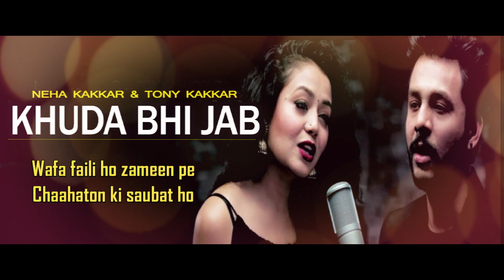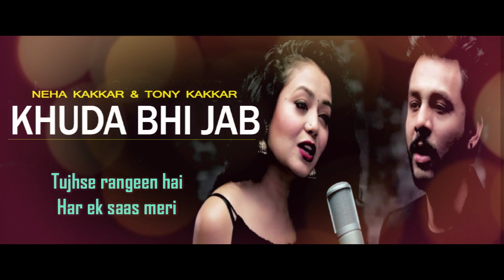Khuda Bhi Jab l Neha Kakkar & Tony Kakkar l T-Series Acoustics l Lyrical Full Video